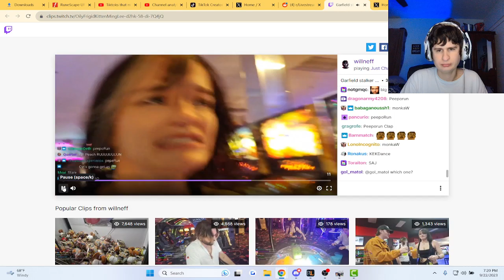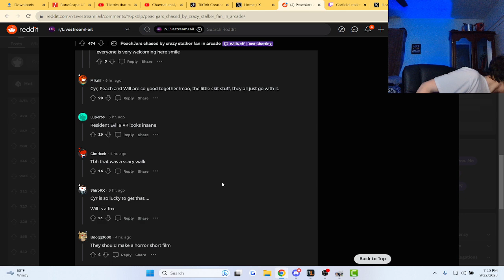Streamer "stalked in arcade?" fanof reacts